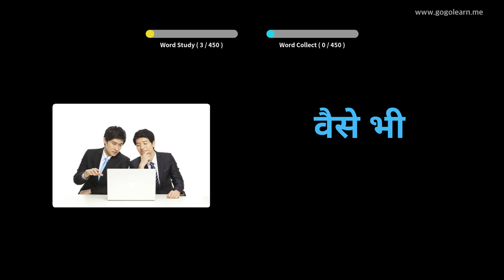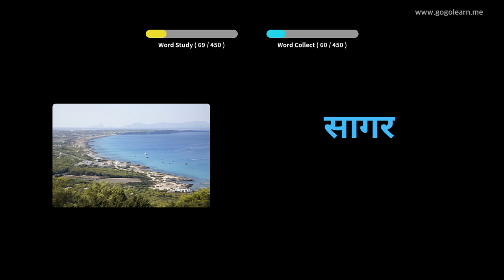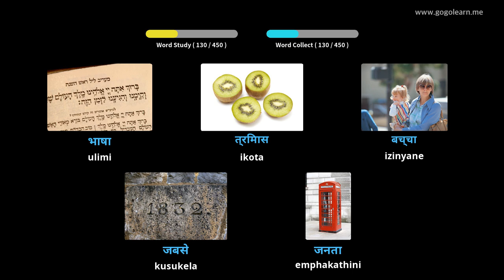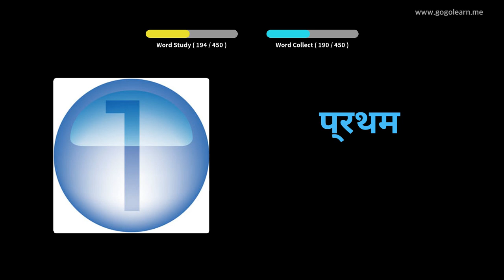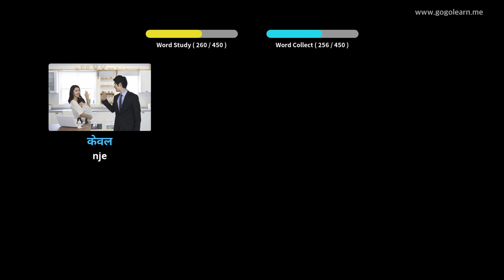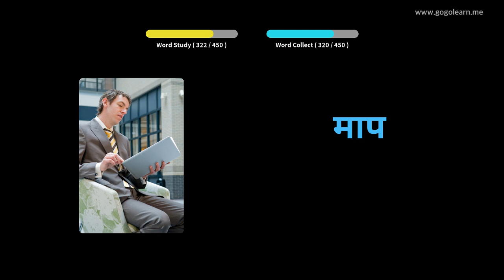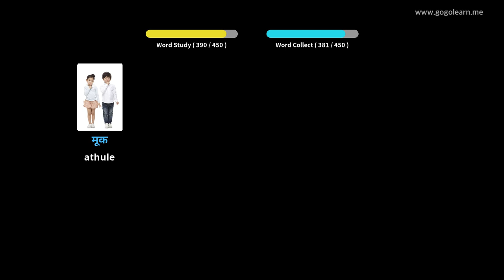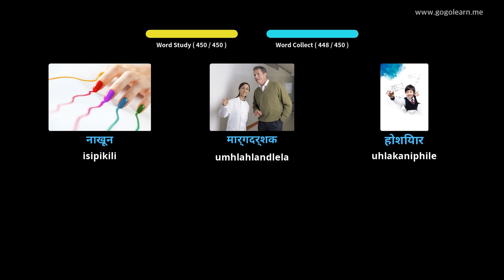Hindi Vocabulary Primary School | Golearn